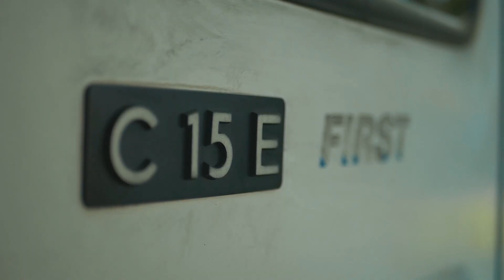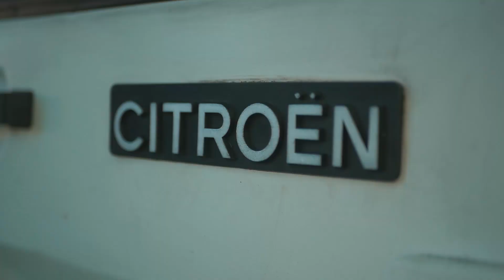LE C15 DU SEIGNEUR !!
♕ MON MATERIEL ♕
➤ Mon Matériel
➤ Pack Démarrage
➤ Autres Accessoires

Ride Safe !